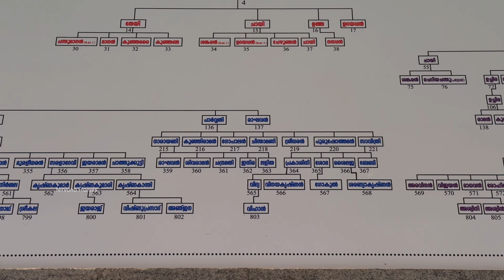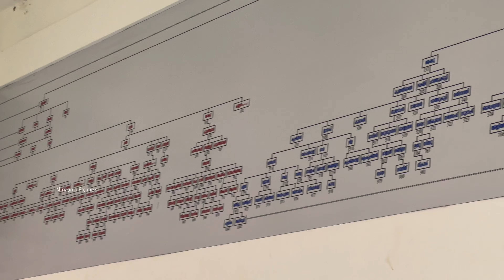14 തലമുറകൾ | വലിയവീട് കാമലോൻ തറവാട്।Valiyaveedu Kamalon Tharavadu Bedakam | Kasaragod | Kerala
This video is a virtual tour of the beautiful Kamalon Valiyaveedu Tharavadu located in the picturesque village of Bedakam, Kasaragod which about 27 kms from Kasaragod town and 21 kms from Kanhangad. One highlight about this Tharavad is that they have a wall mural showing a family tree of 14 generations of members of the Kamalon Tharavad which is an amazing thing. The Tharavad is located in a very beautiful area surrounded by paddy fields and coconut plantations.

Adukkath Bhagavathi temple is the family temple of the Kamalon Tharavad family members. Please check out the video on this temple on our channel. The link is provided at the end of this video. This is a temple dedicated to Goddess Bhagavathi in Mahishasura Mardini form. This temple is rich in natural beauty. This is located in the middle of a small forested area. A major attraction of this temple is a beautiful turtle pond that hosts a number of turtles. There are separate prayers and rituals associated with the turtles and there is a statue of Lord Vishnu in his Koormaatharam at this place. Aamayoottu, Choolu Samparpanam and Eruma Palu (Buffalo Milk) offerings are important rituals in this temple.

Sources:
- Balakrishnan Nair, M., "Nileshwaram, Allada Swaroopavum Kasaragodinte Tulu Misra Samskrithiyum"(Malayalam), Nileshwaram, 2018
- The good people in and around Bedakam.